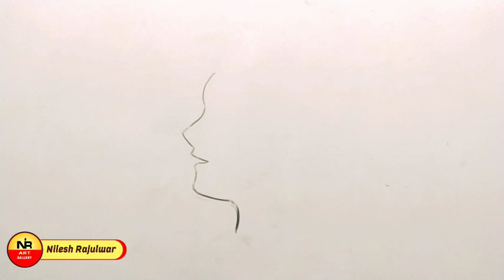How to Draw Anime drawing